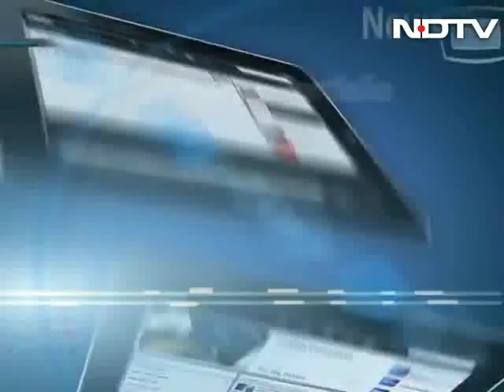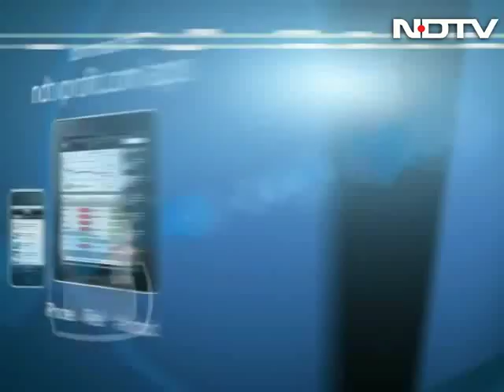We Mean Business: What makes iPhone so popular?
Five years ago, Steve Jobs introduced the iPhone to the world. The first iPhone went on sale exactly 5 years ago on June 29th 2007 and since then Apple has shipped 250 million iPhones worldwide generating $150 billion in cumulative revenues. On We Mean Business, NDTV's Shweta Rajpal Kohli, Rajat Agrawal, Executive Editor, BGR India and Technology Mentor Kishore Bhargava whether the iPhone is one of the biggest success stories in recent history and will it continue to break records.